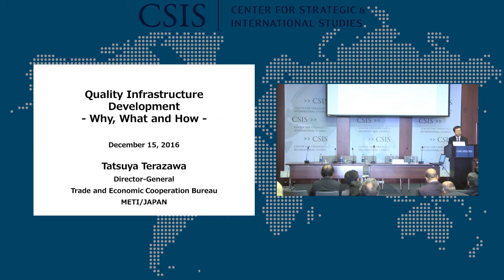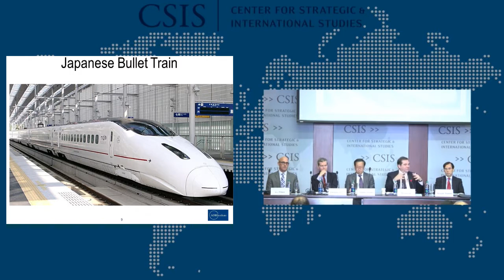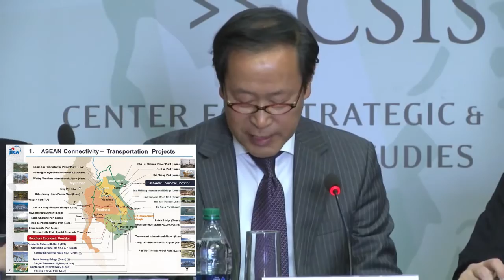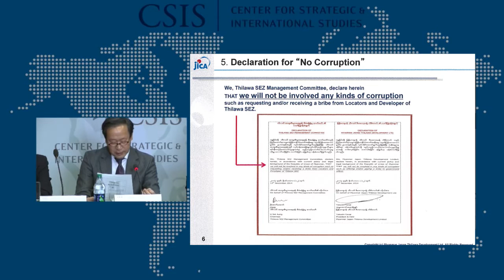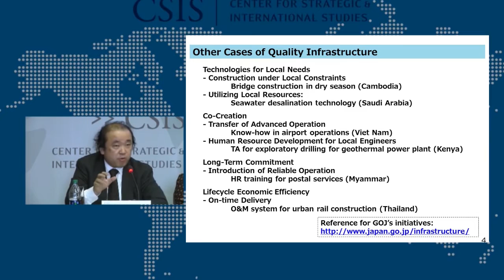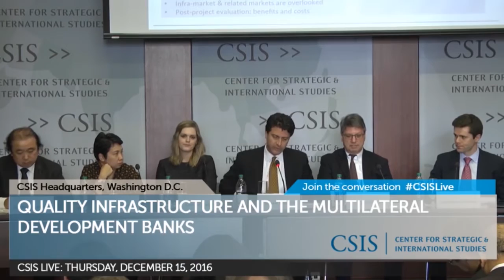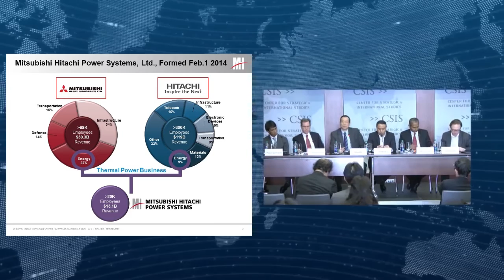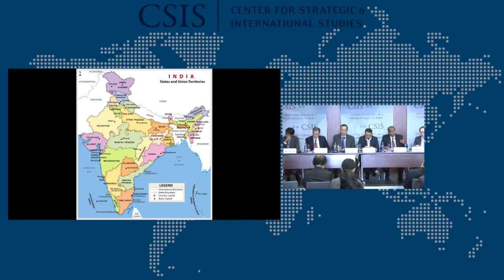Quality Infrastructure and the Multilateral Development Banks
Global infrastructure demand is estimated at approximately $3.7 trillion annually, with the majority of that demand being generated in developing countries. Asia alone will require more than $700 billion annually to support its growing infrastructure needs through 2020. As developing countries continue to experience population growth, rapid urbanization, and economic and industrial expansion, the need for quality and lasting infrastructure will remain acute.

Please join us for a half-day conference featuring an opening keynote address by Tatsuya Terazawa, Director General of the Trade and economic Cooperation Bureau at METI, followed by three expert panel discussions that will examine the growing trend and importance of quality infrastructure with a focus on the multilateral development banks. Additional details, including panel speakers, will be forthcoming.